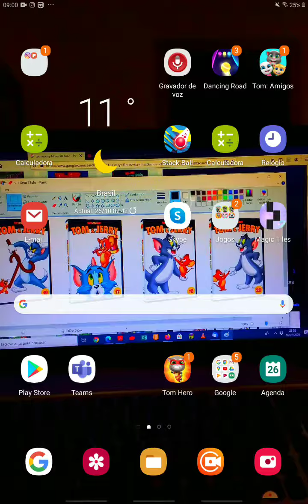Mr Bean special delivery episódio 3